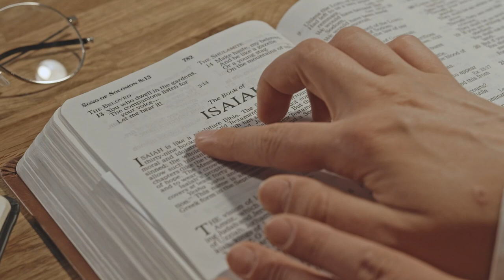Large crowd gathers after Atlanta Metro Beauty store Eviction | FOX 5 News